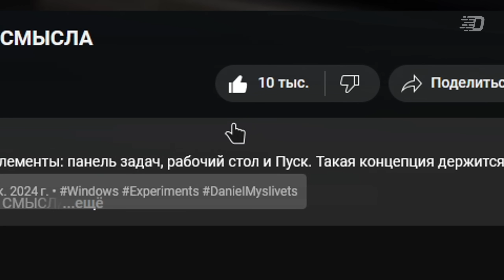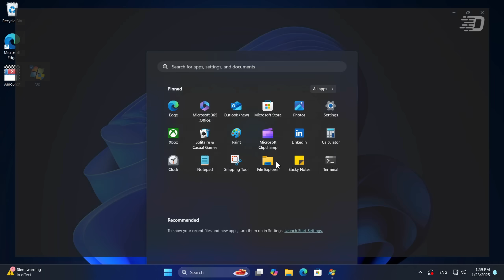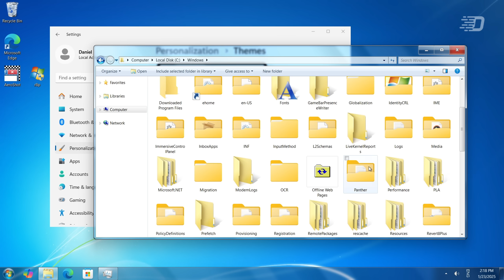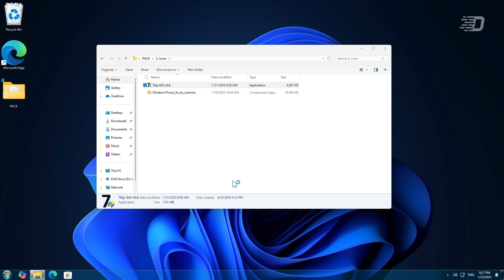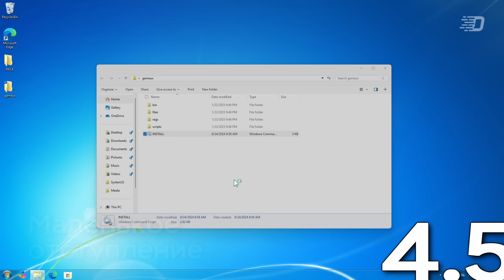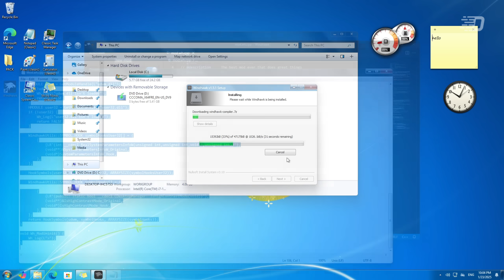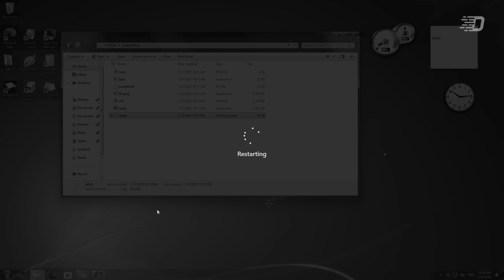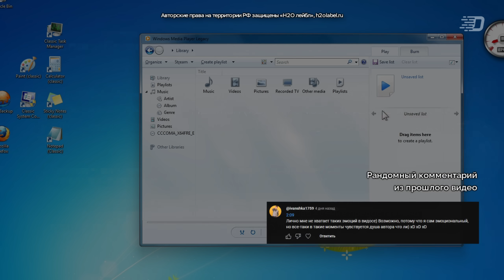Превращаем Windows 11 в Windows 7. Есть ли в этом СМЫСЛ?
Я совсем недавно обещал показать переделку интерфейса Windows 11 в стиль Windows 7. Судя по оценкам, это очень сильно заинтересовало многих, что очень круто! И мы решили пойти дальше, чутка усложнив задачу.

📽️ Видео предоставляется исключительно в образовательных и демонстрационных целях!

⌚ Таймкоды:
0:00 - Начальная заставка
0:05 - Вступление
0:44 - Что мы будем делать в этом видео?
0:58 - Как мы вообще пришли к такой теме?
1:30 - Первый способ: одним кликом
4:05 - Второй способ: вручную, с условиями
├ 4:37 - Дисклеймер
├ 4:59 - .NET 3.5 и точка восстановления
├ 5:12 - Проводник Windows
├ 6:06 - Меню Пуск и панель задач
├ 6:45 - Иконки
├ 7:29 - Забавный факт
├ 7:47 - Обои, курсоры и звуки
├ 8:12 - Маленькое отступление
├ 8:28 - Игры и приложения из Windows 7
├ 8:58 - Установка темы оформления
├ 9:45 - Кнопки управления окном и Aero
└ 10:28 - Экран загрузки
11:11 - Результат работы
11:45 - Минусы и недочёты...
├ 11:48 - Из первого способа
└ 13:05 - Из второго способа
14:17 - Итоги и выводы
14:39 - Результаты опроса
14:47 - Титры, благодарности и завершение

🎶 Музыка из видео:
1. Evening Telecast - Level Eleven
2. Evening Telecast - Disco Dance
3. The Soundlings - Between The Spaces
4. Evening Telecast - Pause
5. Ryan McCaffrey (Go By Ocean) - Where'd the Sun Go